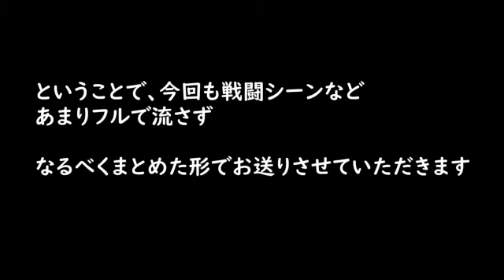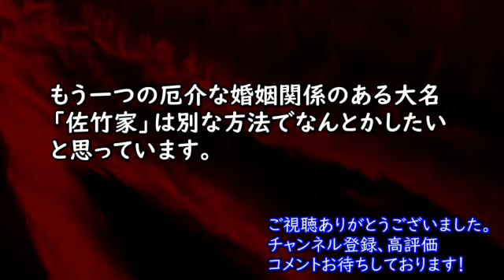【#2】信長の野望武将風雲録 兵雇用禁止「伊達家は西へ！出羽の軍師、最上義光を捕まえたい」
１５７０年代の伊達家にとって、最上義光は大きな宝になるのでどうしても欲しいんですが難しい所です。

兵雇用禁止縛りは実力モードで始めます！
①使用する大名は伊達家。
②戦い方を以前のシリーズより工夫したいので色々やってみたい。
③最適解の戦術より、ロマン。

チャンネル概要欄にも書いてあるんですが、第一の目的は楽しむ事、楽しんでもらえる事になります。完璧なプレイをする事ではありませんのでご了承ください。